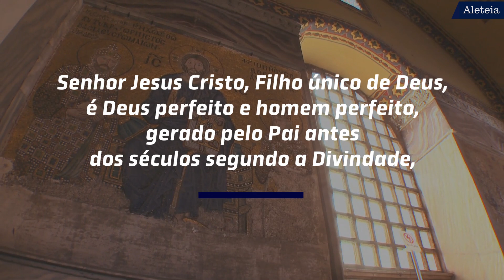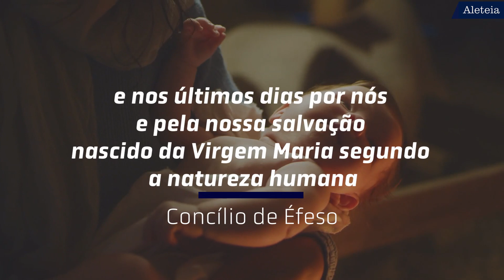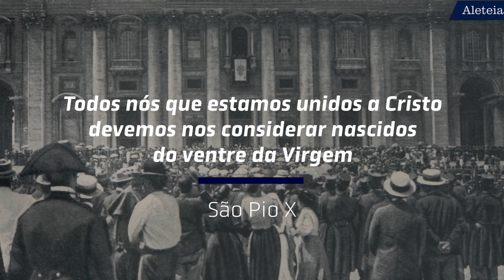Santa Maria, Mãe de Deus 🤰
Honrar Maria como "Theotókos", a Mãe de Deus, é celebrar o papel único que ela desempenhou (e continua a desempenhar) no plano de salvação de Deus

🪔 Ajude a Aleteia a continuar sua missão evangelizadora, contribua com nossa campanha acessando